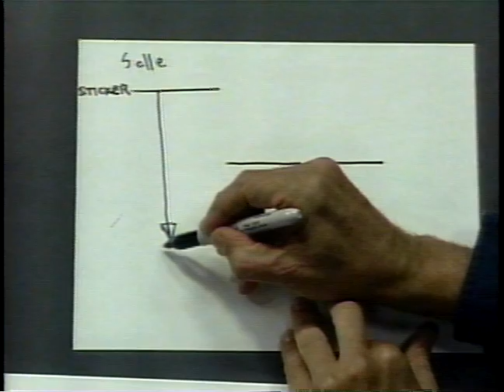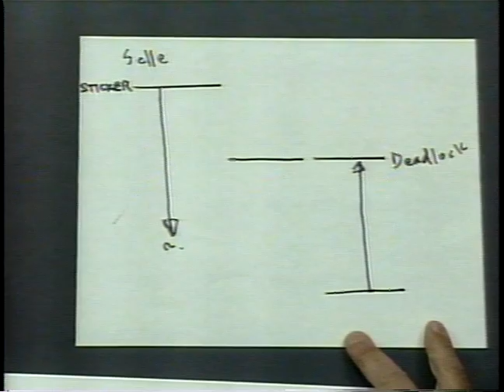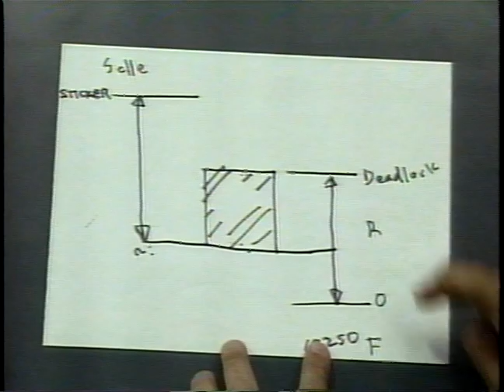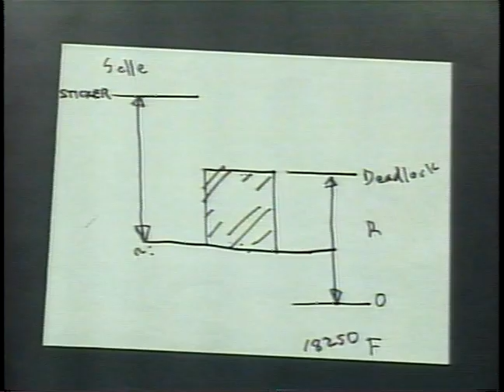How To Buy a Car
David Churchman